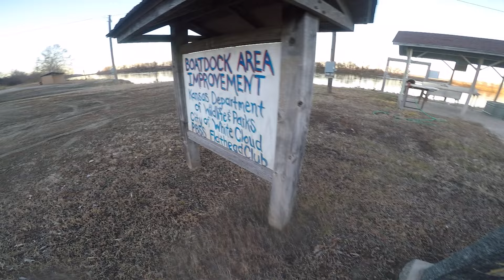At the White Cloud Marina